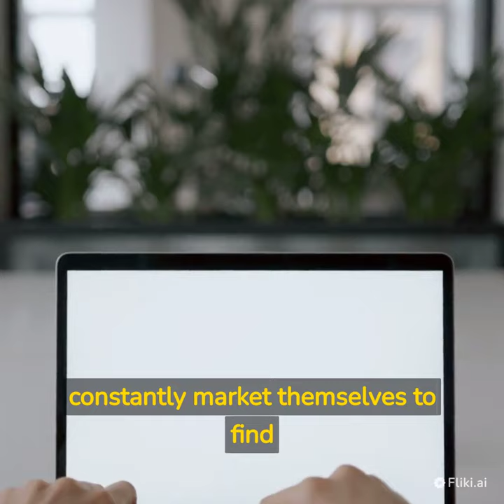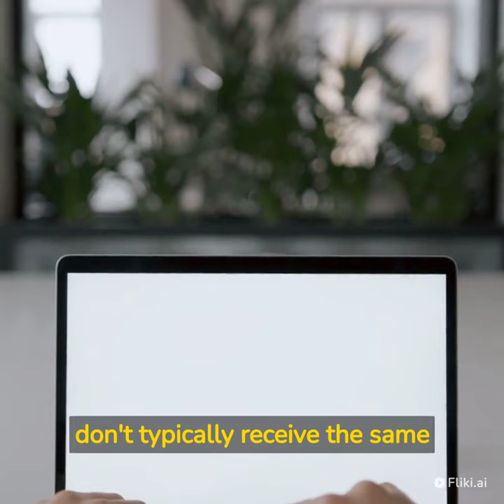Introduction about Freelancing | Roadmap for Beginners | Earn in Lakhs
In this Video I Am Goona Telling You About Short Skill '. After Learning this skill I will tell you how you can start freelancing.